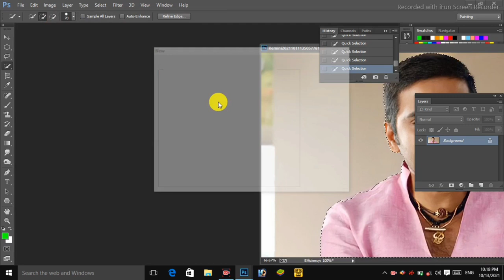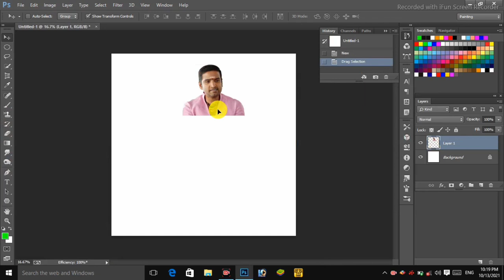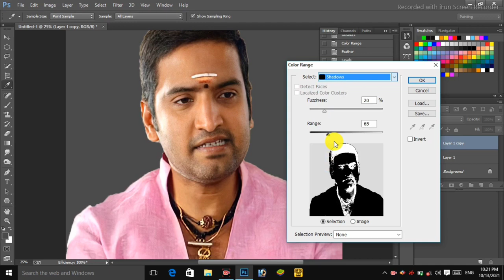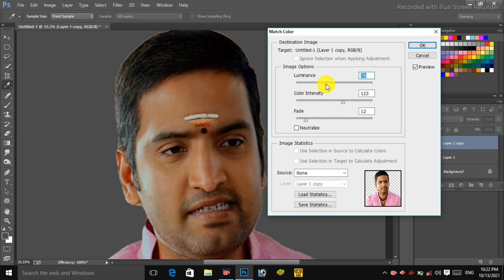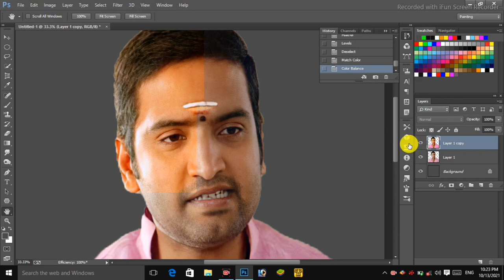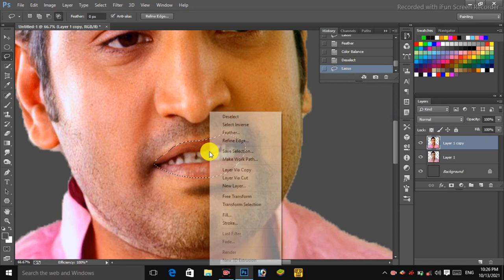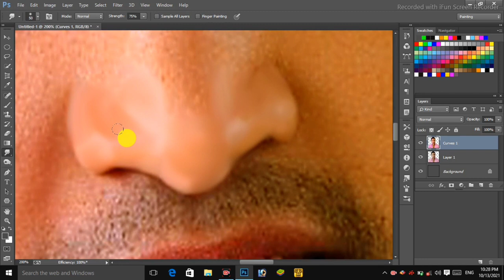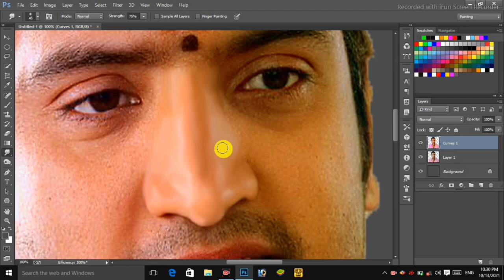Dijital painting colour correction In Tamil